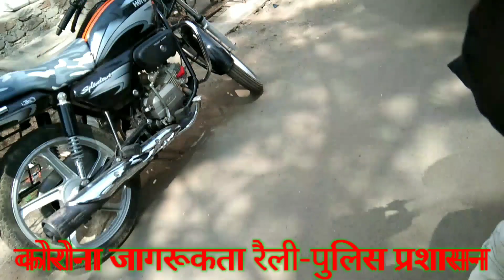जन जागरूकता अभियान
आज दिनांक 23 मार्च 2020 को नगर पालिका परिषद पीथमपुर एवं पुलिस प्रशासन पीथमपुर द्वारा जन जागरूकता अभियान का आयोजन किया गया जिसमें निकाय के समस्त रह वासियों को कोरोना संक्रमण के बारे में जानकारी दी गई एवं मास्क लगाने के आवश्यक निर्देश दिए गए